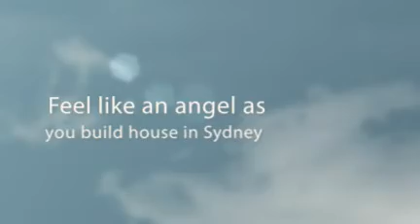Build house in Sydney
Be like in heaven as you build a house in Sydney